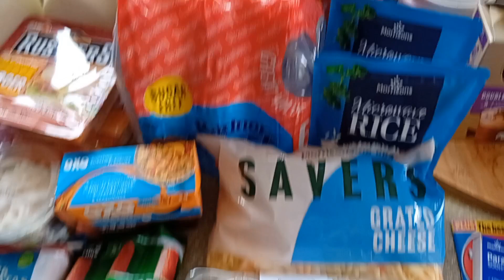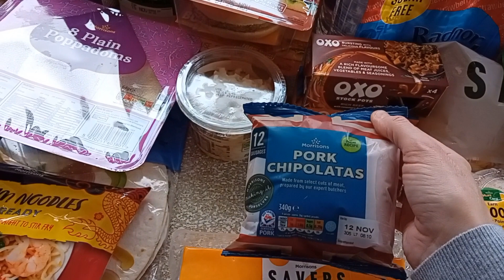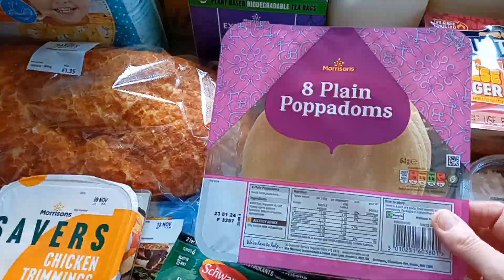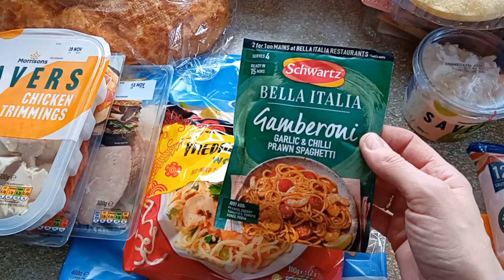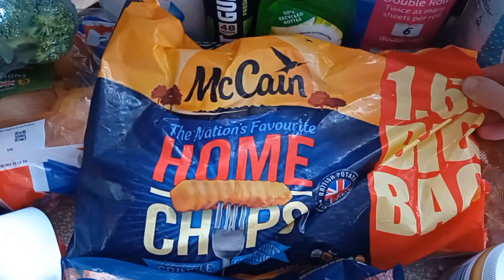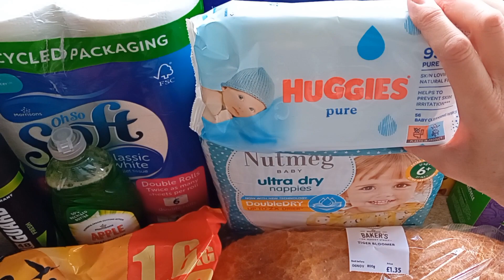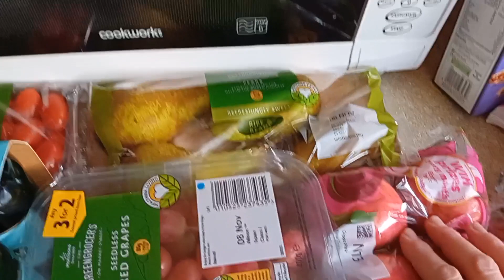Meals Of The Week and Morrisons Food Shop